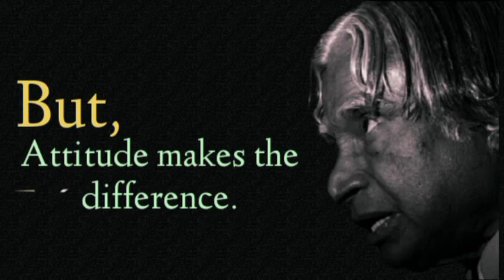Attitude | APJ Abdul Kalam status | Inspirational status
Hello Friends..!